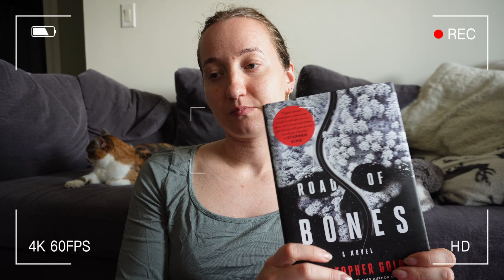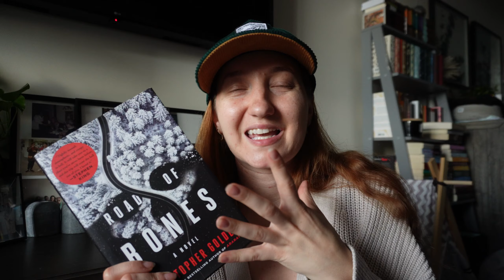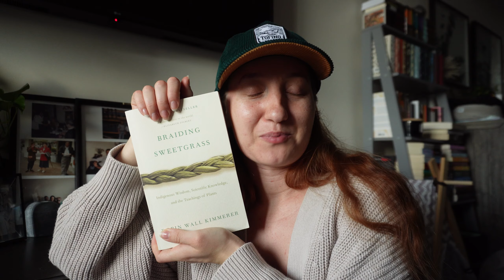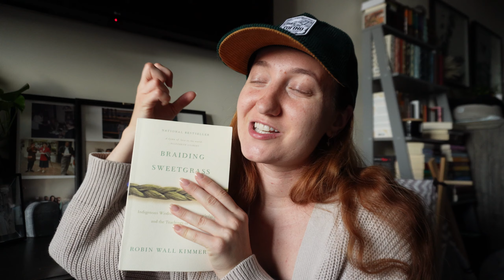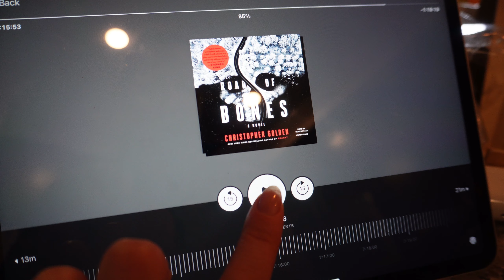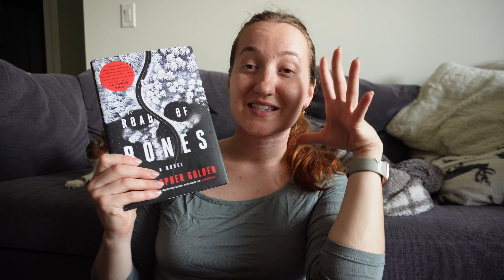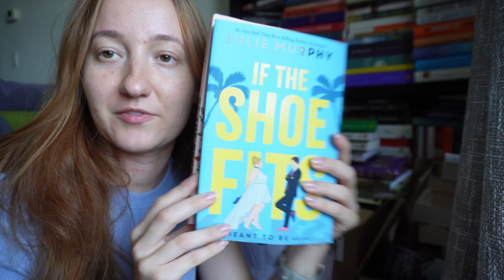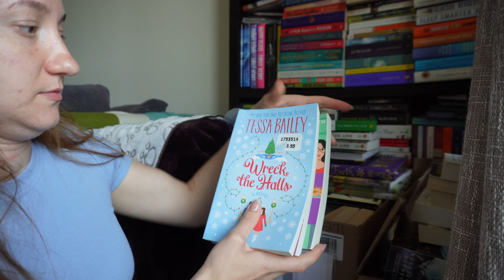DAYS IN MY LIFE VLOG | hitting 1k subs, half marathon prep, and current reads 🩵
Let’s spend a few days together while I get back to routine after travelling, hitting 1,000 subscribers (thank you!!), starting my half marathon training and of course, reading books. Hope you enjoy! xx